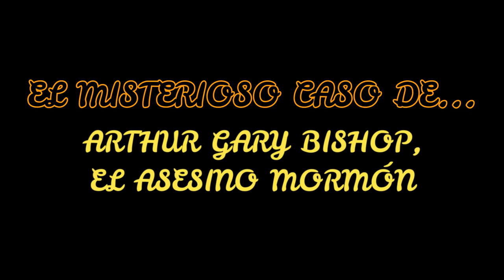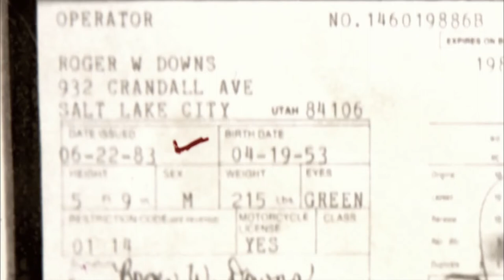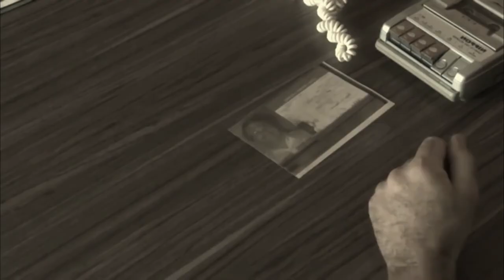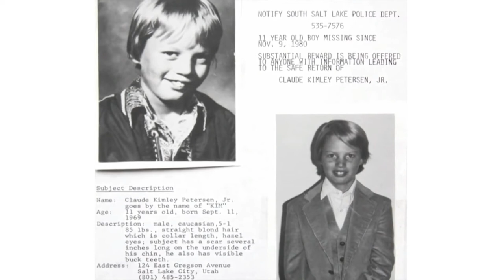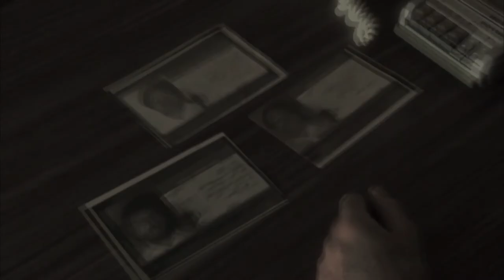El MISTERIOSO CASO de... ARTHUR GARY BISHOP, el ASESINO MORMÓN 😱😱😱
Bishop, de 36 años, ex alumno de honor, Eagle Scout y misionero, admitió la responsabilidad del asesinato el 16 de octubre de 1979 de Alonzo Daniels, de 4 años; el asesinato el 8 de noviembre de 1980 de Kim Petersen, de 11 años; el asesinato de Danny Davis el 20 de octubre de 1981; el 22 de junio de 1983 el asesinato de Troy Ward; y el 14 de julio de 1983 el asesinato de Graeme Cunningham. Los cinco habían sido abusados ​​sexualmente y luego asesinados.

ATENCIÓN:
Para todos aquellos interesados en saber cuál es el contenido de la carta escrita por Bishop antes de su ejecución les dejo aquí una transcripción y traducción de la misma. El hecho de no narrarla es por su crudeza y por las posibles restricciones de Youtube:

“Soy un pedófilo homosexual condenado por asesinato y la pornografía fue un factor determinante en mi caída. De alguna manera me sentí atraído sexualmente por los chicos jóvenes y fantaseaba con ellos desnudos. Algunas librerías ofrecían educación sexual, libros fotográficos o de arte que ocasionalmente contenían fotografías de chicos desnudos. Compré esos libros y los usé para realzar mis fantasías masturbatorias... Encontrar y conseguir materiales sexualmente excitantes se convirtió en una obsesión. Para mí, ver pornografía fue encender la mecha de un cartucho de dinamita. Me sentí estimulado y tuve que satisfacer mis impulsos o explotar. Todos los niños se convirtieron en meros objetos sexuales. Mi conciencia estaba insensible y mi apetito sexual controlaba completamente mis acciones. Me alegro de que me atraparan, porque lo volvería a hacer ".